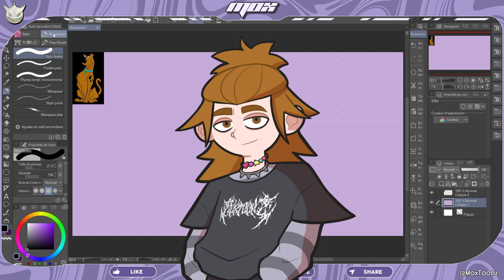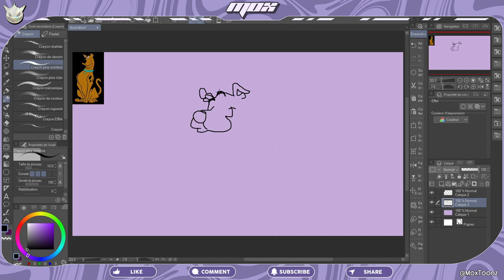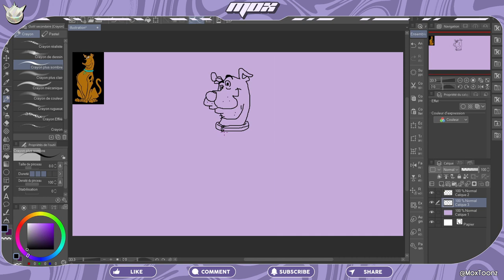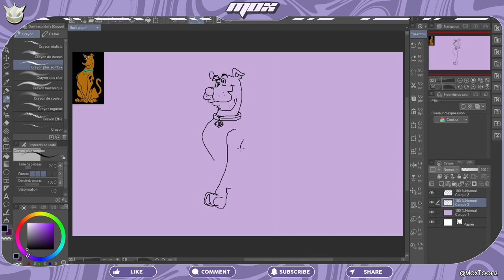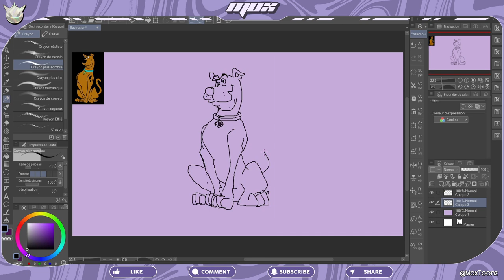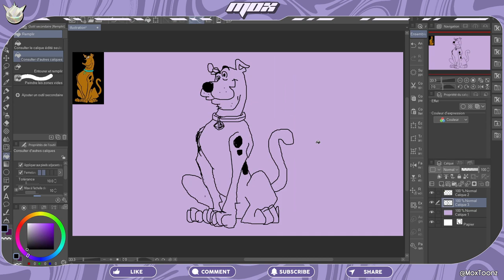Je Dessine SCOOBY-DOO avec la SOURIS ! | CHALLENGE DESSIN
Ça vous est déjà arrivé de lancer MS Paint quand vous étiez petit et de dessiner avec votre souris ? Aujourd'hui c'est le défi que je m'impose pour dessiner Scooby-Doo. Autant dire que quand t'es habitué au stylet, ça fait bizarre !
Venez rigoler avec moi dans ce défi dessin commenté !

00:00 Topo
00:25 Le Dessin !
05:15 OMG
05:50 ?